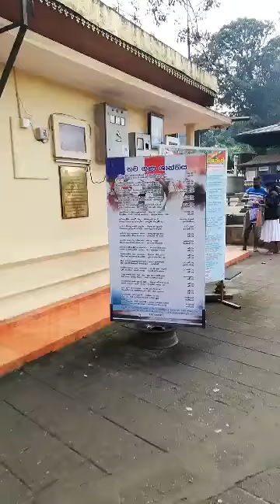Gatabe Temple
Gatambe Temple is situated close to the Royal Botanical Gardens of Peradeniya. It is one of the commonly worshipped places in Peradeniya and lies one side bordered by the Mahaweli River. It is found along the Colombo – Kandy Road, in front of the Peradeniya Hospital. It is surrounded by a picturesque environment with the Gatambe grounds just close by. Locals believe that praying to the Bo tree at this temple will give them good fortune.